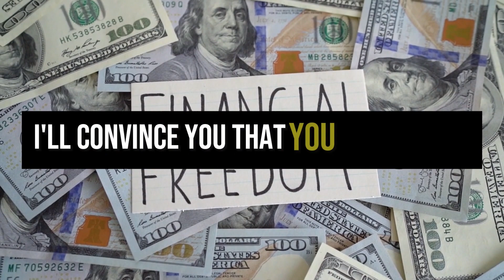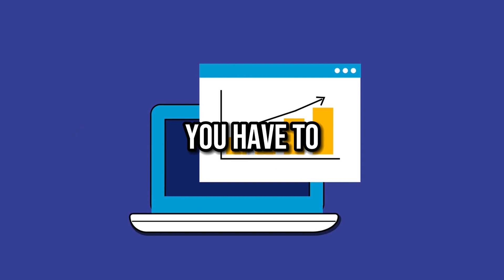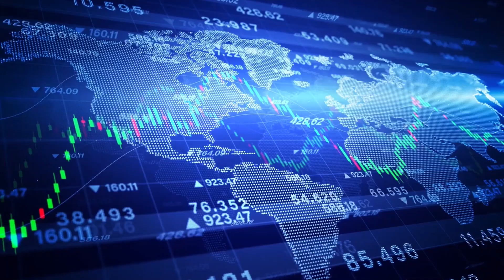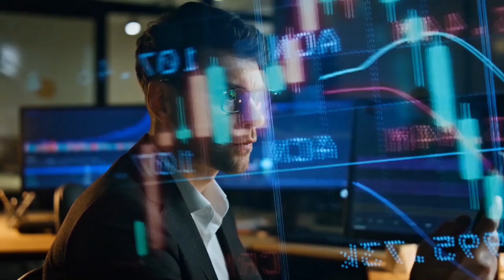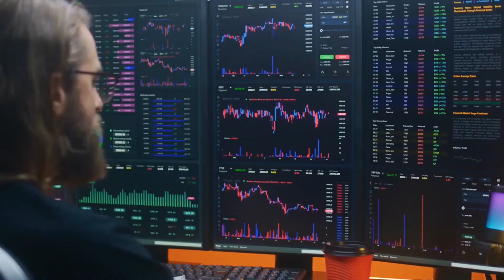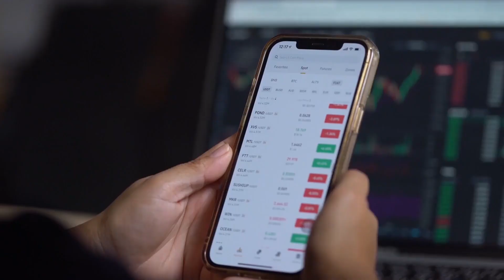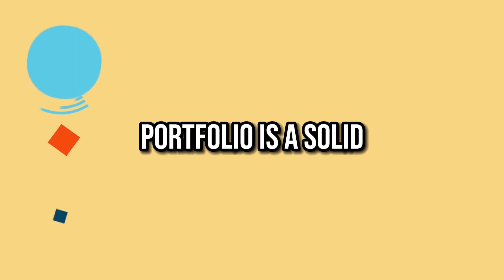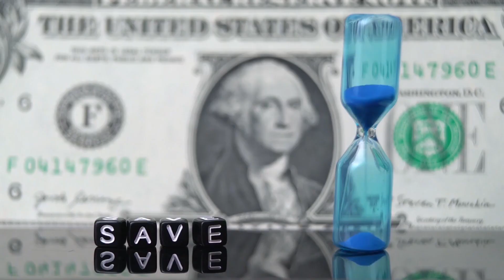How to Build Wealth with $0 - The Easy Way!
Want to learn how to build wealth even if you're starting from scratch with zero dollars? This video on "How to Build Wealth with $0 - The Easy Way!" will show you the easy way to grow your money through passive income streams and smart financial strategies.

From figuring out how money works and the importance of financial education, to exploring lucrative side hustles like YouTube content creation, day trading, and earning cash through an online business - this video has it all.

Get ready to learn proven ways to start earning money online and create long-term wealth through passive income sources like ETF, stocks, and real estate. It's easier than you think to turn $0 into a fortune!

Building wealth from nothing is possible - let me show you how!

Welcome to Savvy Money TV - your #1 destination for financial wisdom! I'm a former banker turned entrepreneur & investor. I will be sharing on personal finance, guiding you to smart money tactics like investing in real estate, stocks, dividend, etf & how to make money online to generate passive income. Through financial education and self improvement as well as increase productivity tips, get savvy in investing in stocks & real estate, passive income streams & understanding how money works.

Learn:
✔ Generate Cash Flow with Passive Income
✔ Side Hustle
✔ Investing, Stocks, ETF, Dividend Investing
✔ Personal Finance made simple

This channel is started to help YOU take control of your finances and build real wealth. With money making youtube videos, online business ideas & understanding how money works, you’ll learn how to thrive in this economy. We're a YouTube channel primarily serving people in the United States, United Kingdom, Canada, Australia, New Zealand and Singapore.